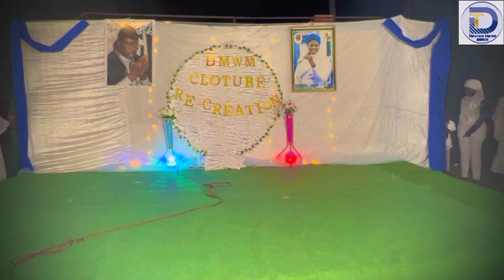Clôture recréation 2023 Guinguinéo | Partie 1..